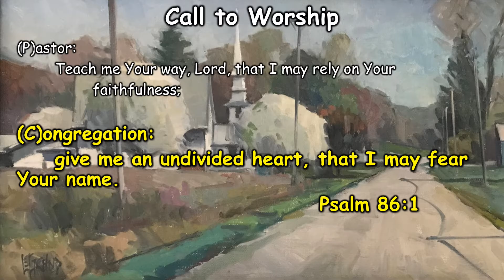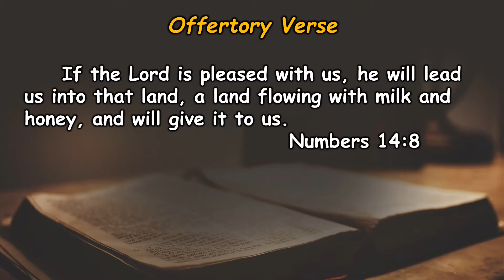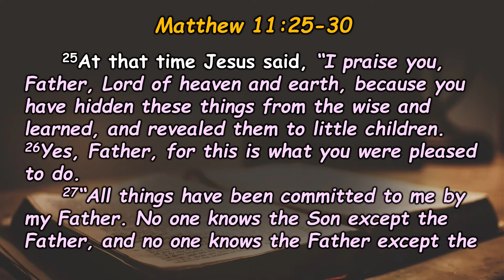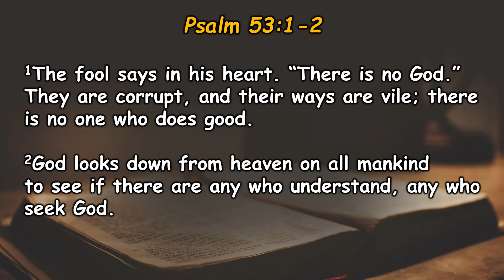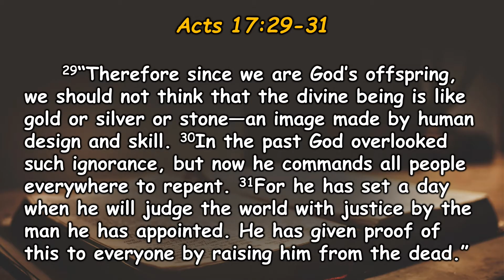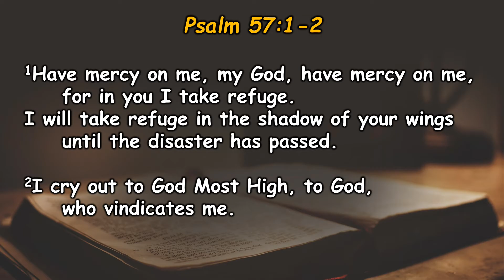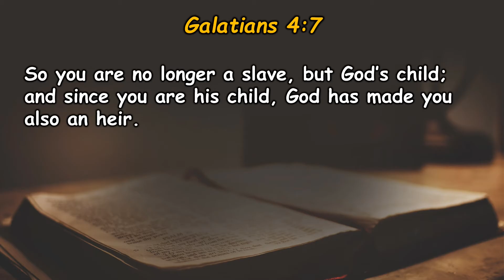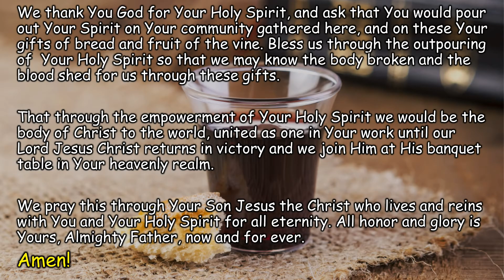Bloomfield/Mineral UMC – 5 July 2020 Mineral Church Service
5 July 2020 Church service for the Mineral UMC congregation by Pastor Jim Roach.